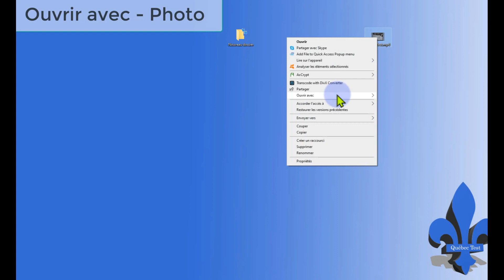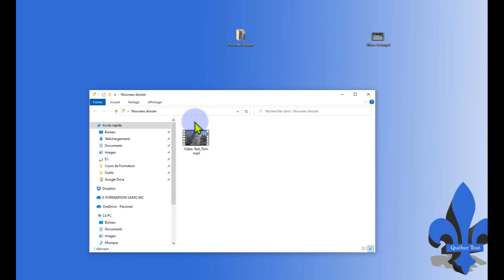Comment découper une vidéo sous Windows 10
Dans ce tuto vous allez apprendre comment découper une vidéo sous Windows 10 et sans aucunes applications externes.
Que ce soit pour un montage simple ou pour des petites projets. Vous serez capable de découper une vidéo sans difficulté afin d'en extraire une partie et tout cela sous Windows 10.